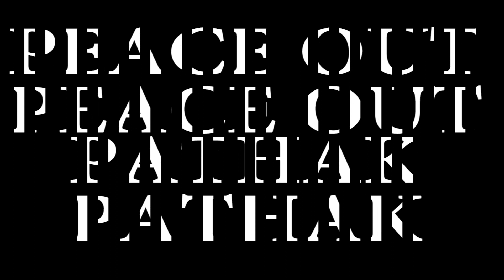Peace Out Pathak | Introduction Video | [W\ Hindi And English Subtitle]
hello, guys and girls  welcome to my brand new channel, Peace Out Pathak ✌. this video will give you some information about the channel and the content related to the channel. on this channel i will make videos about emotions, values, philosophy, wisdom, virtue, etc we will try to solve multiple philosophical riddles. if you are interested in learning new things and new perspective, please make sure you Subscribe To My Channel. like this video so that i can know how good the video is. also comment your questions or topic related to anything and we together will try to solve those questions with our beautiful mind.

you can send me your question or topics on my Instagram and Twitter.

This Is Pathak, Peace Out ✌.